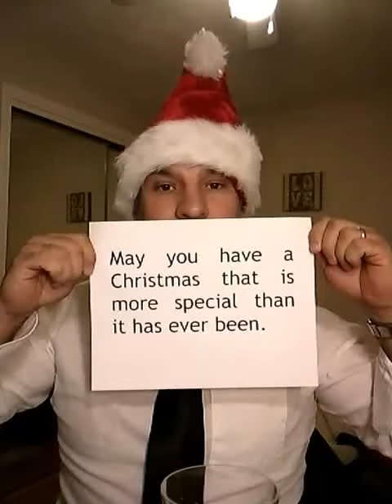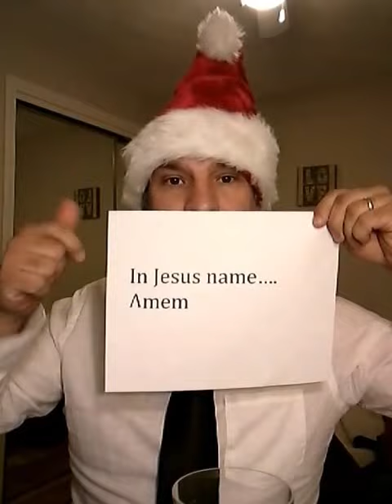Happy New year